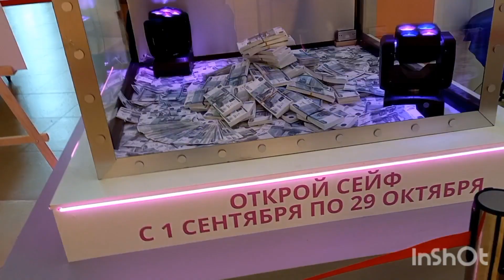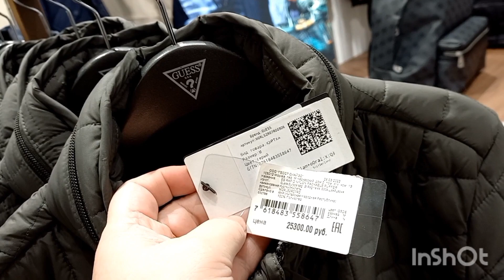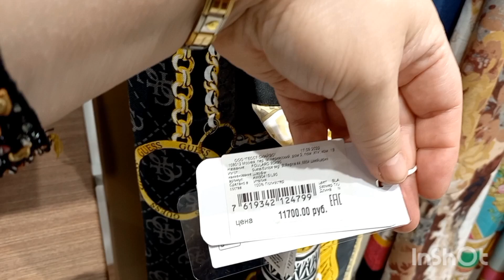Russia 🇷🇺 Life in Russia under Sanctions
If you want to support me 😍

My name is Irina. I live in Russia In Siberia city Novosibirsk.
I am blogger and I show my life in Russia. I post videos daily about Prices In supermarket, shopping malls, grocery stores and beautiful places In my city. I hope you will like my Vlogs from Russia.